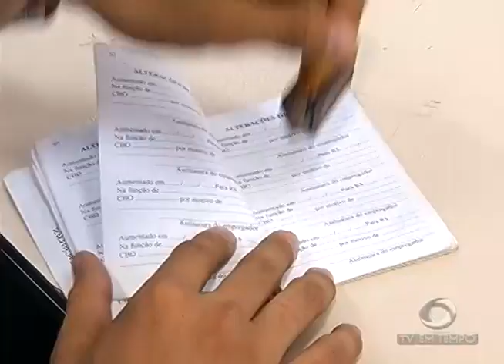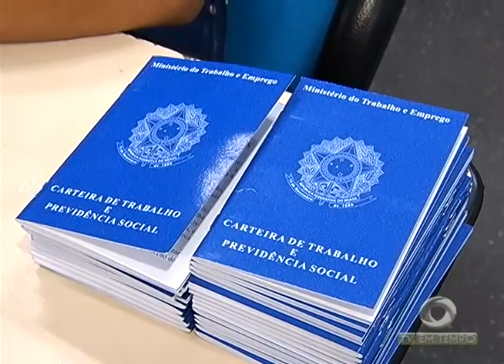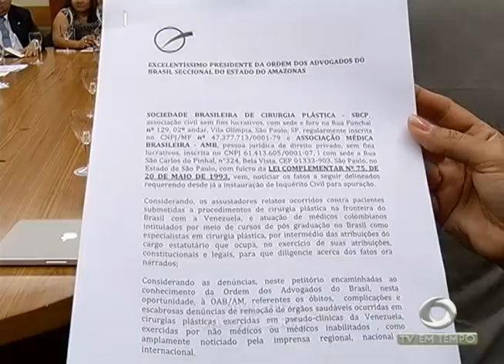Dupla assalta Joalheria e Mata Empresário no Centro da capital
01º BLOCO JORNAL 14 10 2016 - Dupla assalta Joalheria e Mata Empresário no Centro da capital